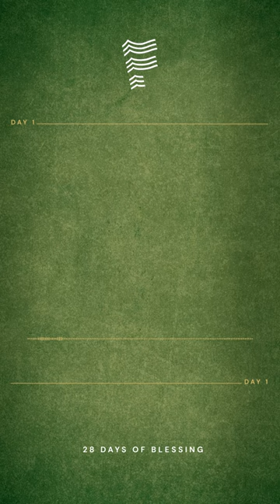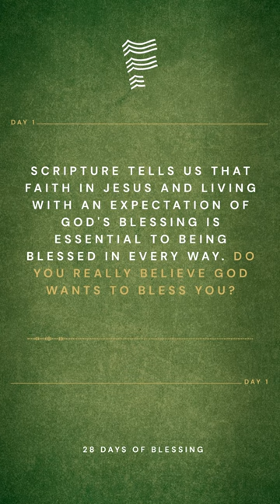Day 1/The Lord Bless You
28 Days of blessing